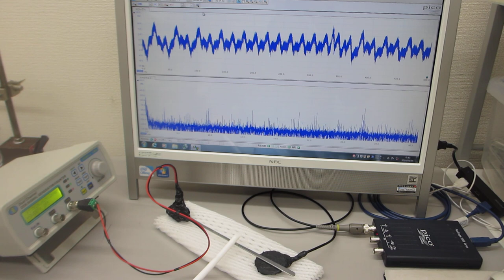叩いて（低周波刺激で）超音波を利用する実験（超音波システム研究所）